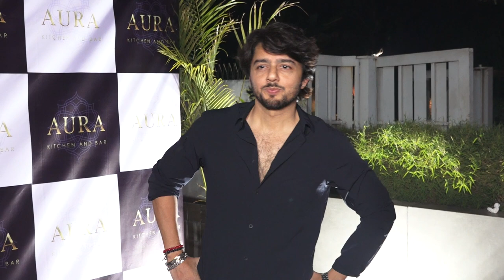GLAMOROUS RED CARPET NIGHT AT THE LAUNCH OF NEW RESTAURANT AURA KITCHEN & BAR